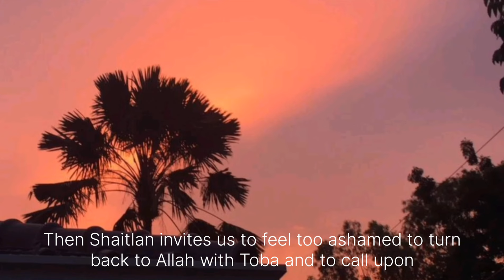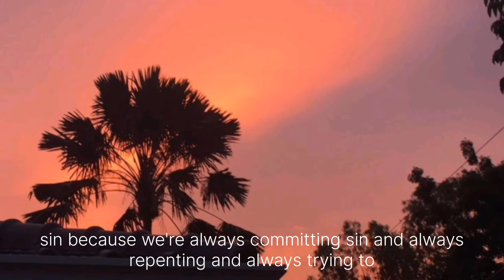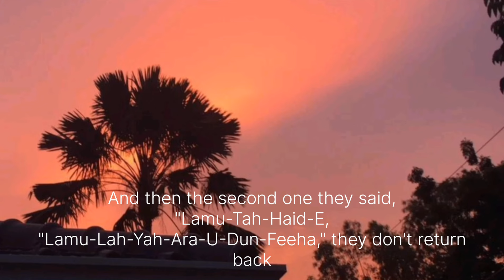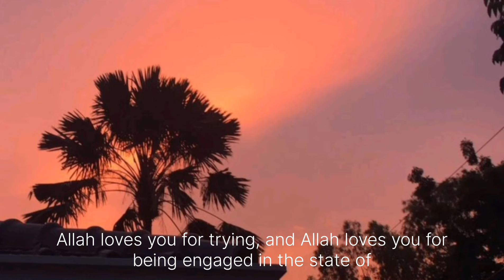A message from Allah to you